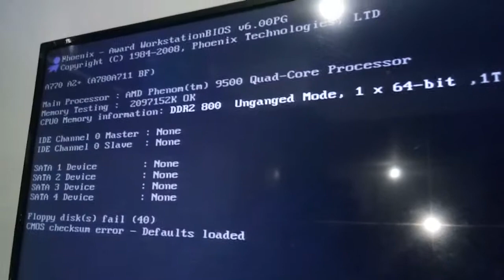2GB DDR2 800mhz Functional Actual Test on Motherboard